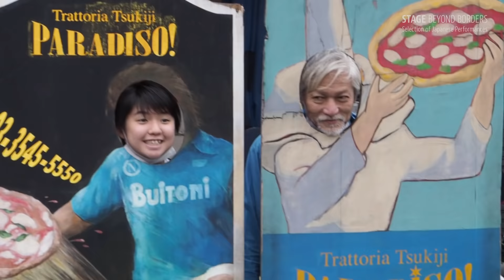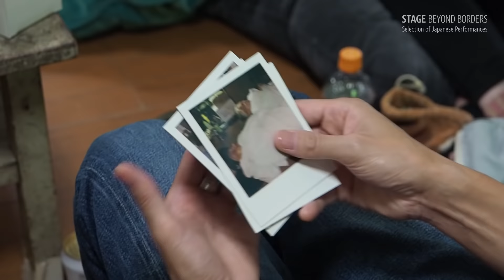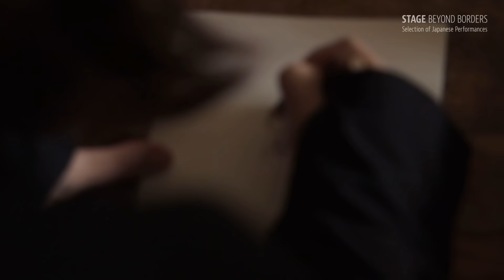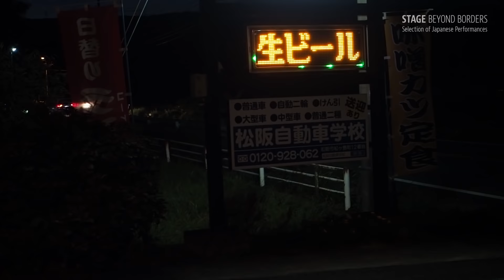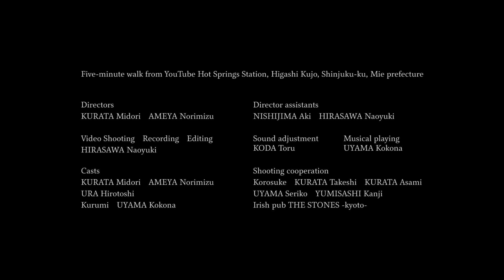"Five-Minute walk from YouTube Hot Springs Station, Higashi Kujo, Shinjuku-ku, Mie Prefecture"【SUB】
Available in JP / EN / RU / ES / FR / 簡中 / 繁中/TH subtitles

Midori Kurata and Norimizu Ameya "Five-Minute walk from YouTube Hot Springs Station, Higashi Kujo, Shinjuku-ku, Mie Prefecture"

KURATA Midori has been creating works based on actual events in which she reflects on herself and others; AMEYA Norimizu has continually created works that focus on his fascination with life regardless of the genre. Both artists have moved audiences, not by using actors in defined roles, but through performances that evoke the memories and lives of people and places.

In the summer of 2021, they were joined by KURATA’s friend, URA Hirotoshi, and AMEYA’s daughter, Kurumi, as well as UYAMA Kokona, a guitar-playing girl from the same town as URA, among others, for the shooting of how their personal histories and worlds interconnect with one other on a day-to-day basis. In September of the same year, they presented the video to an audience at the Kyoto Art Center. This video was the first joint production by the two directors and has been re-edited with scenes from that presentation. It has a strong message that will shake your perception of values.

‹Performance Credits›
Directors: KURATA Midori, AMEYA Norimizu
Video Shooting / Recording / Editing: HIRASAWA Naoyuki
Casts: KURATA Midori, AMEYA Norimizu, URA Hirotoshi, Kurumi, UYAMA Kokona
Director assistants: NISHIJIMA Aki, HIRASAWA Naoyuki
Sound adjustment: KODA Toru
Musical playing: UYAMA Kokona
Shooting cooperation: Korosuke, KURATA Takeshi, KURATA Asami, UYAMA Seriko, YUMISASHI Kanji, Irish pub THE STONES -kyoto-

Kyoto Performance

Stage manager: OTA Kazushi
Sound design: KODA Toru
Lighting design: UOMORI Rie (kehaiworks)
Video recording: MATSUMI Takuya, SHIMADA Yoshitaka
Planning and Organizer: precog co.,LTD.
Planning and Produced by precog Co., Ltd.
NAKAMURA Akane, KUROKI Yuka, HIRAOKA Kumi, MIZUNO Megumi, SAITO Yuri

Thai subtitle: BIPAM, Piamboon UTHAITHAMMARAT

『三重県新宿区東九条ユーチューブ温泉口駅 徒歩5分』

作品ごとに自身や他者と向き合い、そこに生じる事象を作品化してきた倉田翠と、ジャンルを問わず、生への関心を主題として創作を続けてきた飴屋法水。両者はこれまで、決められた役割のために出演者を舞台に立たせるのではなく、その人や場所が持つ記憶や生を感じさせる内容にすることで、観客に対し鮮烈な印象を与えてきた。

2021年の夏、その２人に加え、倉田の友人・浦宏年や、飴屋の娘・くるみ、浦と同じ町に住むギターを弾く少女・宇山心奈等も出演した、彼らの個人史やそれぞれの在処が交差する日々を撮影。同年9月には京都芸術センターで、その映像と共に観客の前に立つ、発表会を開催した。本作は2人の演出家が初めて共同制作したその映像と、発表会の模様を再編集したもの。価値観を揺さぶるような、強いメッセージ性のある映像作品として仕上げられている。

‹作品情報›
構成・演出：倉田翠、飴屋法水
撮影・録音・編集：平澤直幸
出演：倉田翠、飴屋法水、浦宏年、くるみ、宇山心奈
演出助手：西島亜紀、平澤直幸
整音：甲田徹
演奏：宇山心奈
撮影協力：コロスケ、倉田剛、倉田朝美、宇山世理子、弓指寛治、アイリッシュパブ THE STONES -kyoto-
京都発表会スタッフ
舞台監督：大田和司
音響：甲田徹
照明：魚森理恵（kehaiworks）
舞台記録映像：松見拓也、嶋田好孝
企画・制作・主催：株式会社precog
共催：京都芸術センター｜Co-program2021 カテゴリーD「KAC セレクション」採択企画
企画・制作：株式会社precog
中村茜、黒木優花、平岡久美、水野恵美、斉藤友理

タイ語字幕：ピアムブン ・ ウタイタマラット